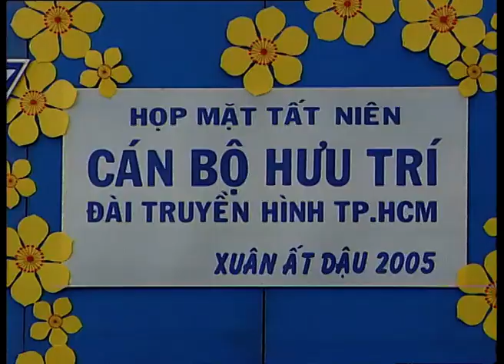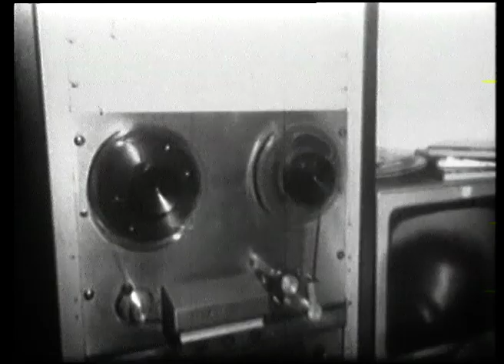HTV - Chưa một ngày ngừng phát sóng kể từ năm 1975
Để có 100 giờ phát sóng liên tục mỗi ngày trên các kênh HTV9, HTV7, từ HTV1 đến HTV4 kỹ thuật số đòi hỏi cả một ê-kip nghiệp vụ hơn 1.000 người.